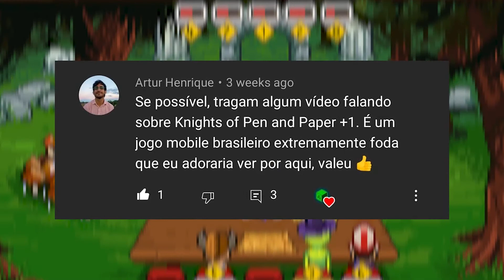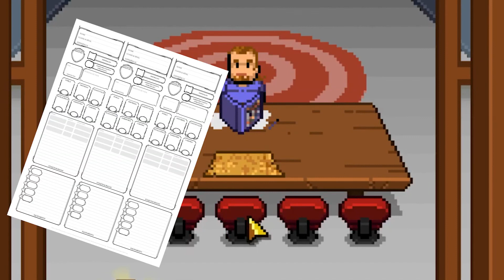GAME BRASILEIRO DE RPG | Knights of pen and paper [REVIEW]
O jogo genuinamente feito por brasileiros!! Um belo de um jogo de rpg disponível para diversas plataformas! Mas será que vale a pena comprar?? Assista o vídeo e descubra!

🚨 OUTROS TRABALHOS

OUTRAS INFORMAÇÕES

Gravação de tela: OBS
Webcam: Logitech HD 1080p
Microfone: Behringer C-1U
Edição: Adobe Premiere & Adobe After Effects

eucomosushi criado por: José Jones